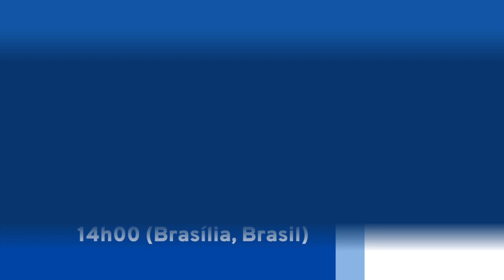Cubaminrex: Canal do Porta-voz da imprensa III Parte